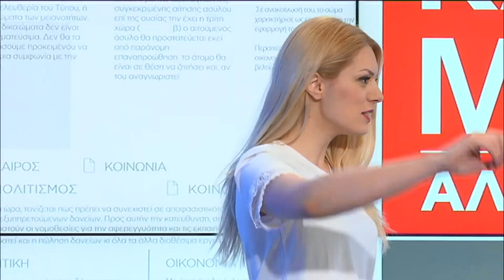Το ανέκδοτο της Δήμητρας #7 & 8 * Ο πελαργός και ο πρώην